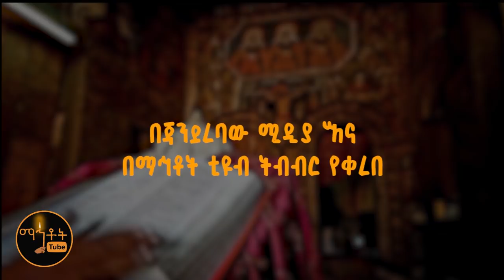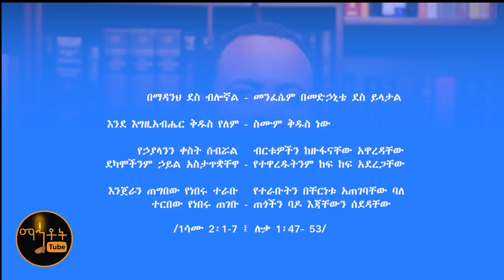*NEW* | "እንዲህ ብላችሁ ጸልዩ" | አባታችን ሆይ | Part 1 | ዲያቆን ሄኖክ ኃይሌ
This video is presented to you by Mahtot Tube and Janderebaw Media.
©  Mahtot Tube is the sole owner of this video and reproduction of this video to any other Social Media Sites is restricted.